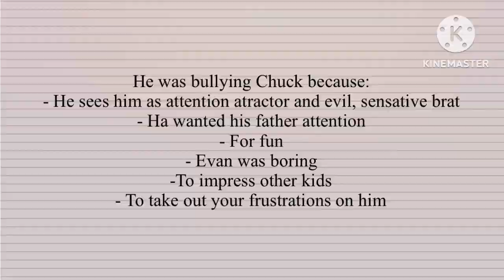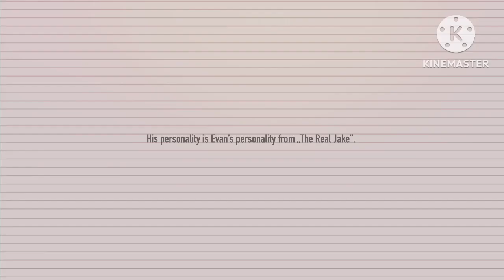Facts about my Evan Afton //FNaF AU//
⚠️WARNING⚠️
- Glitches
- Flashes
- William
- Blood and gore
- Child abuse

🕯️Apps used in video: KineMaster, Gacha Club, IbisPaint X

🕯️Characters: FNaF characters

🕯️Good day/night!